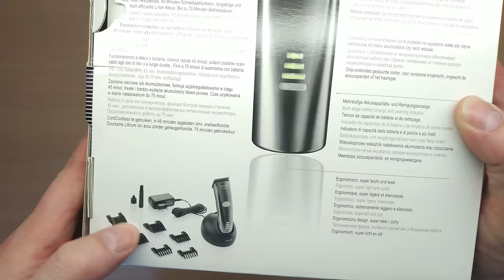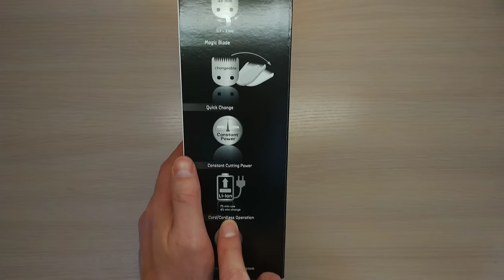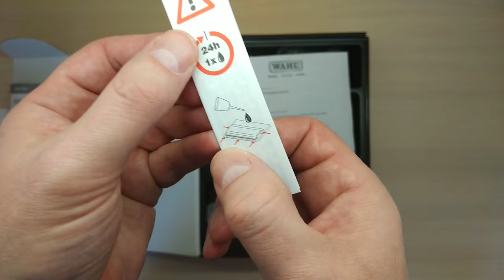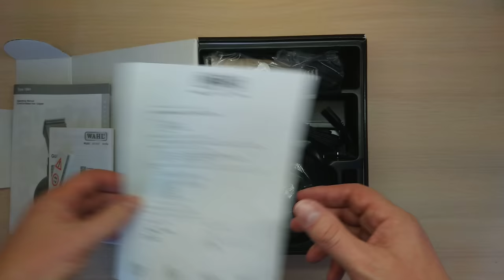Moser Li+pro - распаковка, отличия от Moser ChromStyle [pro]